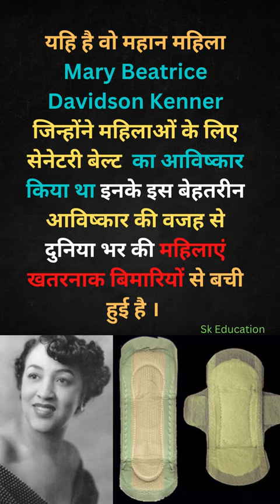Mary Beatrice Davidson Kenner invented the sanitary belt.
sanitary pad inventor